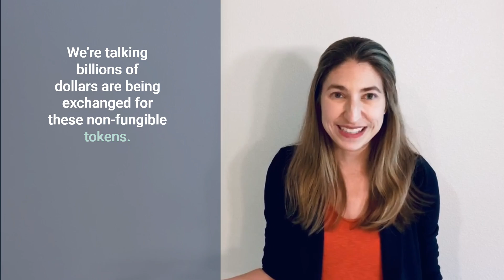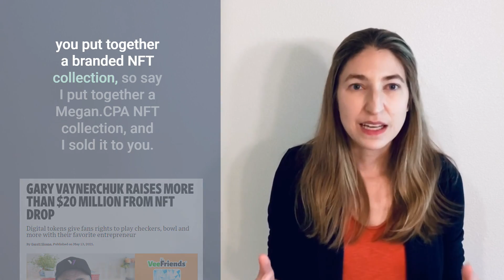How Are NFTs Different From IPOs? [2022]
When does an NFT (Non-Fungible Token) become an IPO (Initial Public Offering), and where's the regulation...

I discuss the concept in the video below.

Note to add: Crowdfunding is permitted to raise $5M every 12 months per the SEC.

The red flag for me is that recent NFT collections have raised more than $5M, and there's no requirement for any financial reporting (to my knowledge) by the NFT creators.

When do the rights/privileges (called the 'utility' of the NFT) start to look too similar to shareholders' rights? Just because it's a "personal" brand and not a corporation shouldn't matter much.

In the NFT landscape, we're starting to see:
- Voting rights
- Access NFTs offer exclusive access to events and meetings
- Revenue/profit shares

Look familiar?

Publicly traded shares of stock offer:
- Voting rights
- Access to shareholder meetings
- Dividends (a share of the profits)

Wait...

Then how is this different than a stock certificate (other than the digital token part)?

Honest question, am I missing something?